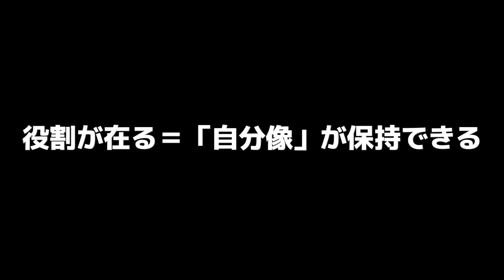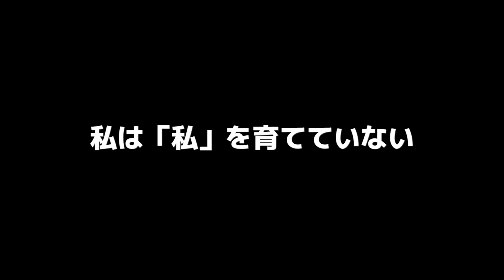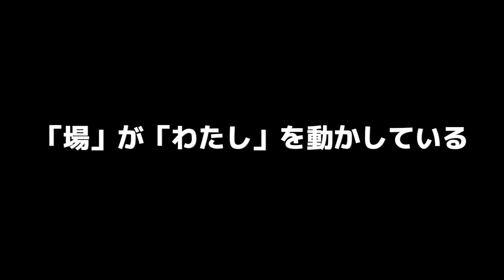島崎智子×さとうみつろうCloss Talk 前編①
島崎智子さんとの対談、①です。